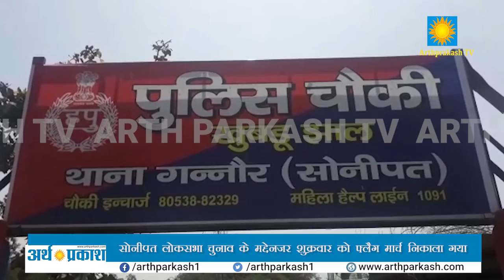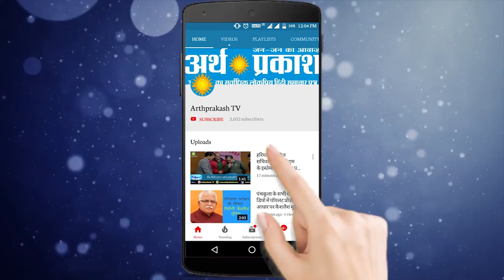सोनीपत -लोकसभा चुनाव के मद्देनजर शुक्रवार को ख़ूबडू झाल चौकी से फ्लैग मार्च निकाला गया